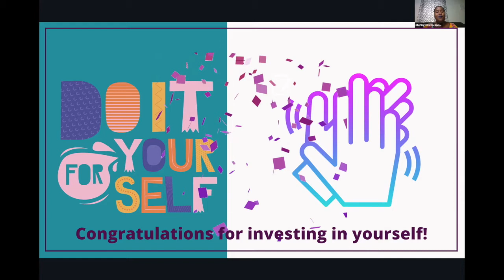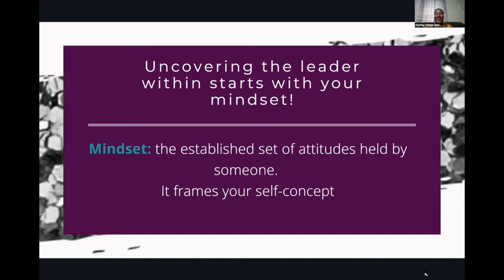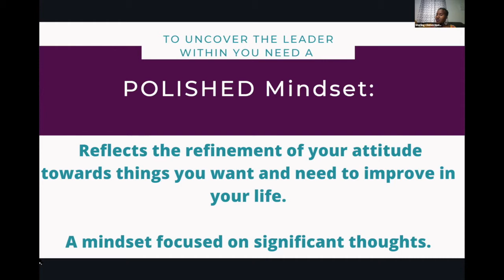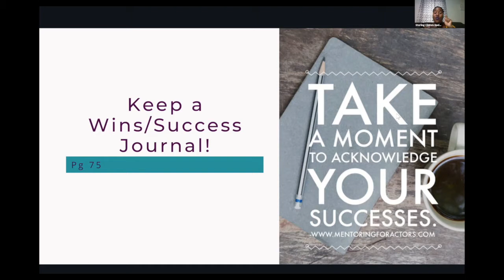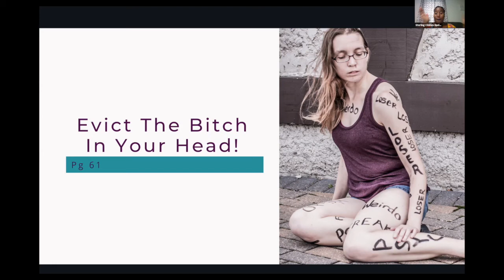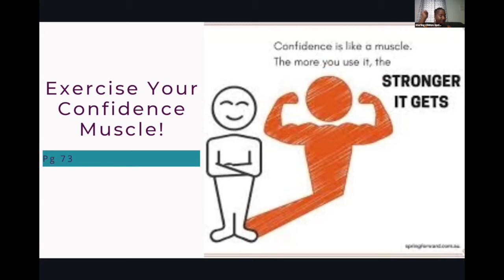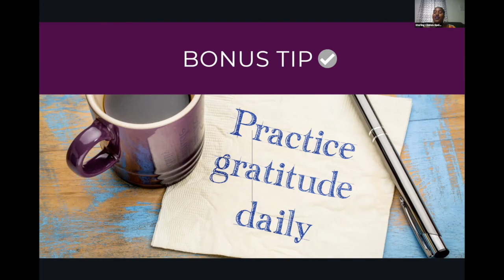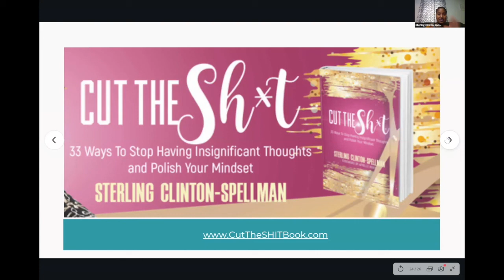Polished: Uncovering the leader within Workshop | District Hall Providence RI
In this workshop, Sterling Clinton-Spellman will explore how to get POLISHED through exercises, tools, and resources to uncover the leader in you.

You always knew you were born to be great! You were born to lead! You know you have a unique purpose and gift that you must share with the world, but for some reason, you always end up feeling stuck hiding in the shadows of others. Opportunities to play big in the world and to let your light shine are literally all around you. But due to negative experiences; your self-esteem, confidence, and your ability to lead can sometimes get tarnished. Just like tarnished silver sometimes all you need is a little bit of polishing to reveal your true essence.